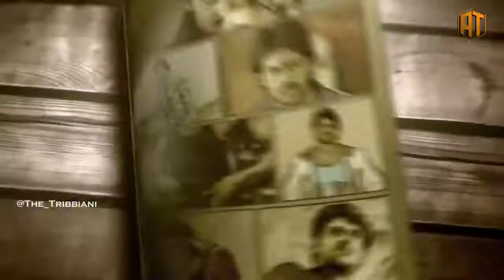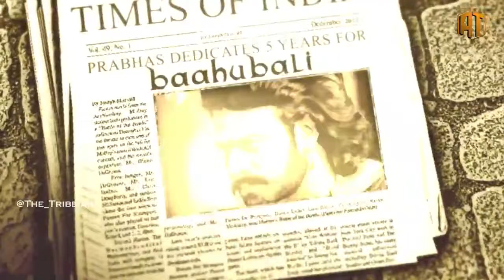21 January 2021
MAA PRABHAS ANNA ❤️